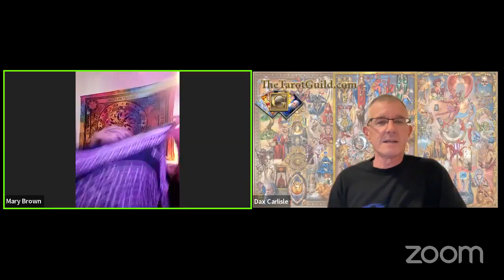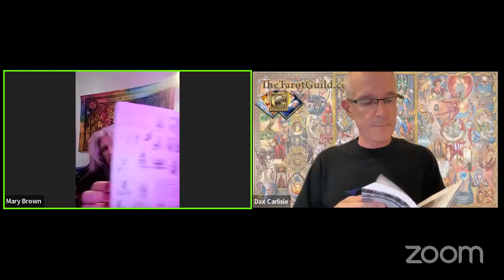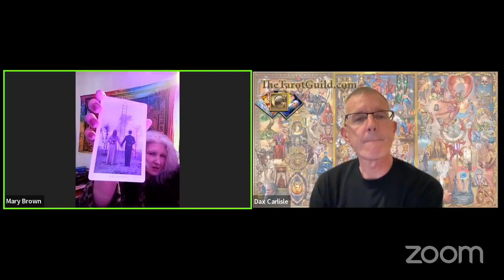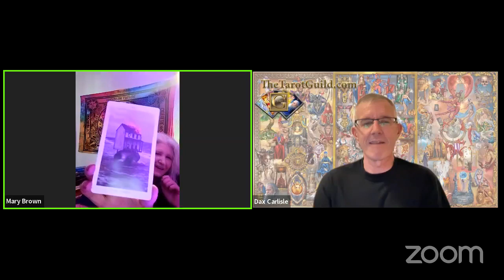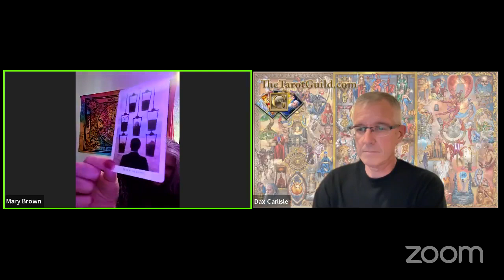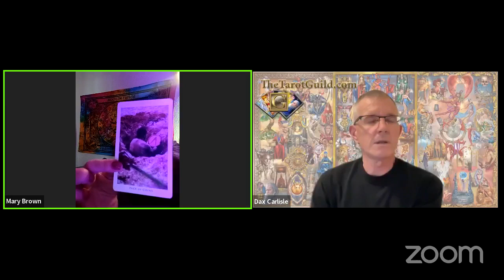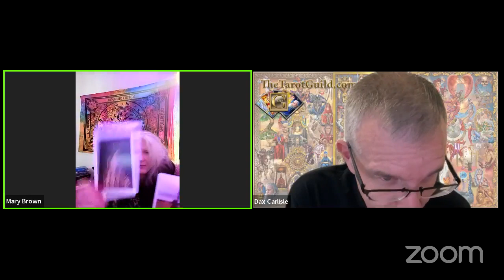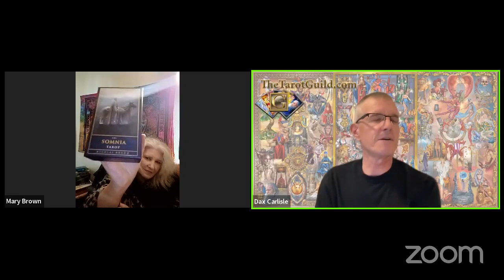Live Tag-Team Walk-Thru and Review "The Somnia Tarot"! Facebook Live....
Let's Talk Tarot! ."Tarot Tuesdays" Facebook Live
This Tuesday: Director of Communications and VP Mary Brown, and President / Founder Dax Carlisle!

👉🏼👉🏼👉🏼 NOTE: On the LIVE, Mary & Dax do a live Walk-Thru and Review of Nicolas Bruno's "The Somnia Tarot"!

Catch our interview with Nicolas Bruno anytime here: httos://

Mary Brown is the Vice President of The Tarot Guild, a Certified Tarot Master (CTM), Director of Communications, and Host of "Tarot Today Radio", as well as "There's a Rock for That!".

Dax Carlisle is President & Founder of The Tarot Guild, a Certified Tarot Master (CTM), and Host of "Tarot Today Radio"